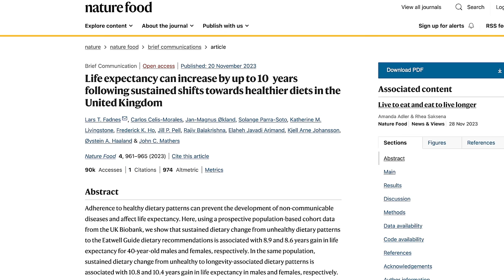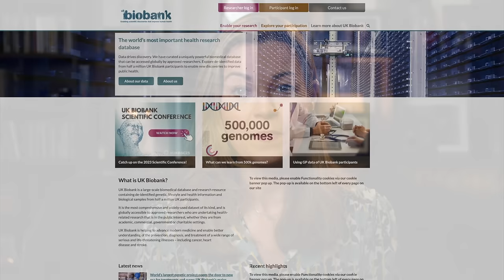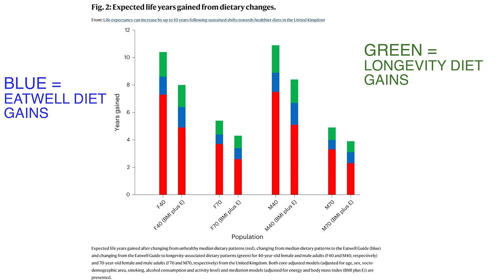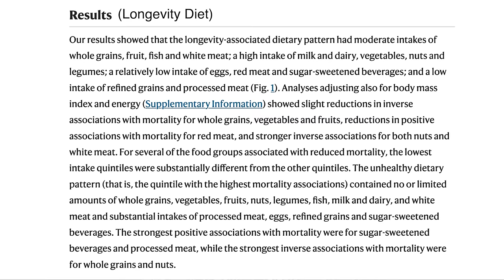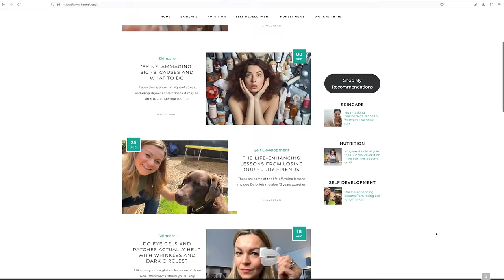Longevity diet that ADDS 10 YEARS to life identified in huge study!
A huge new study involving 467,000 participants has identified a longevity diet that can add a decade to lifespan. In this video, I explore what that diet is and how it was identified.

TIMESTAMPS:
00:00 About the study
02:10 The Eatwell v Longevity diets
04:24 Why it's never too late
05:31 My take on these findings